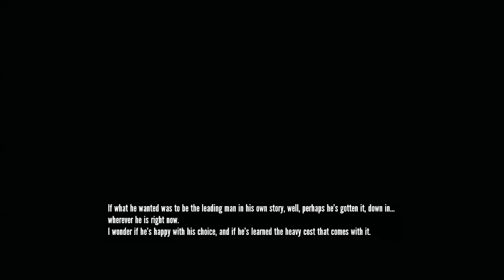The Stanley Parable Part 3: Into new worlds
Part 3 of my The Stanley Parable let's play. Hope you enjoy.

Steam description: The Stanley Parable is a first person exploration game. You will play as Stanley, and you will not play as Stanley. You will follow a story, you will not follow a story. You will have a choice, you will have no choice. The game will end, the game will never end.